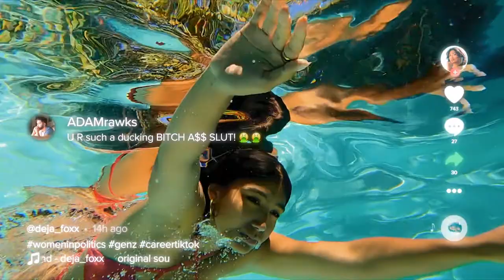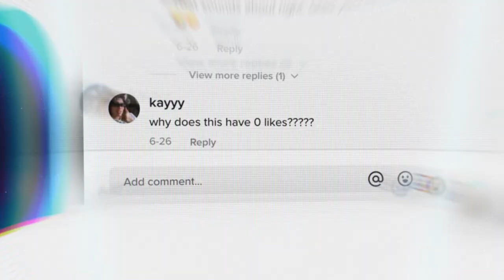TIKTOK, BOOM (Trailer)